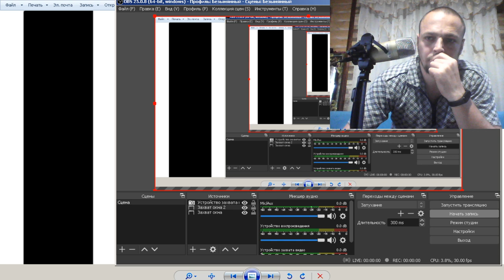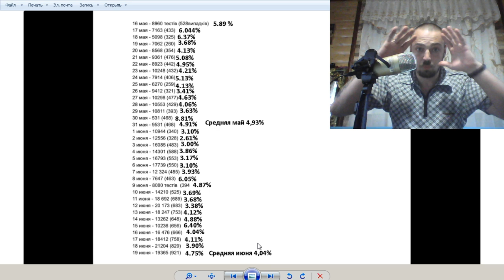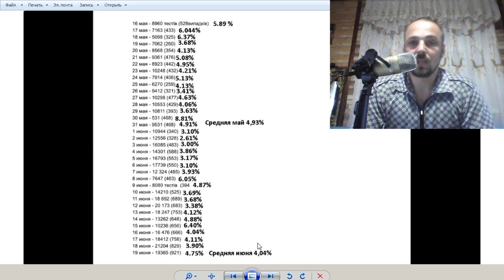Как нагло обманывают Украинцев!! Смотреть всем!!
В этом видео я рассказываю как Украинские власти обманывают нас по поводу статистики заболевания и по поводу введения второй волны карантина!!